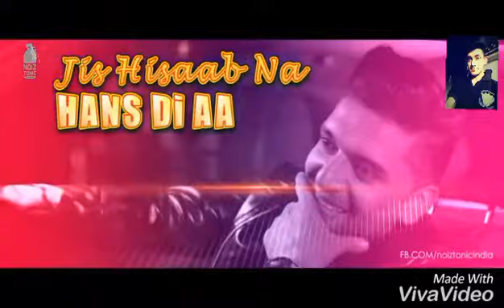Lahore rimix (DJ Gaurav)new song 2018